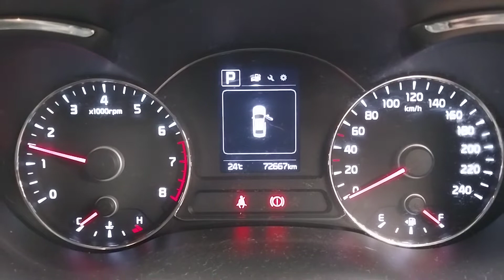2017 KIA CERATO 2.0L ENGINE TEST NMW08131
SPARE CAR PARTS AVAILABLE FOR KIA CERATO. ENGINE TESTED GOOD